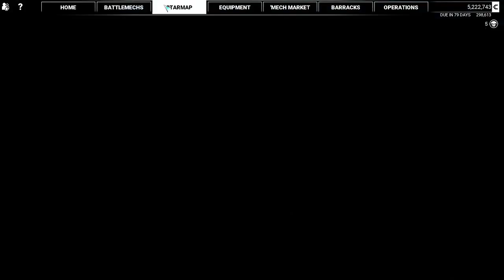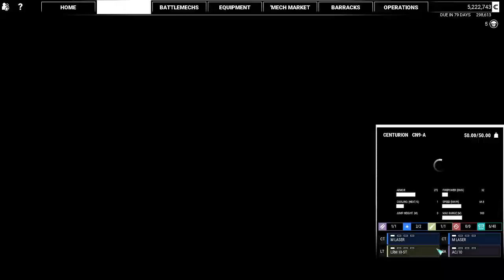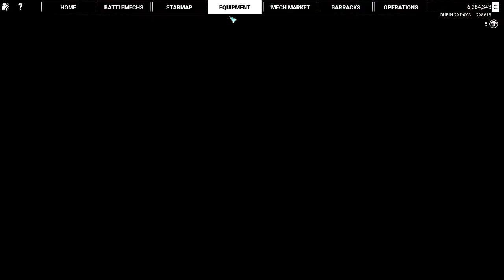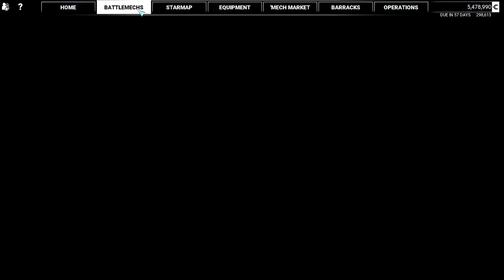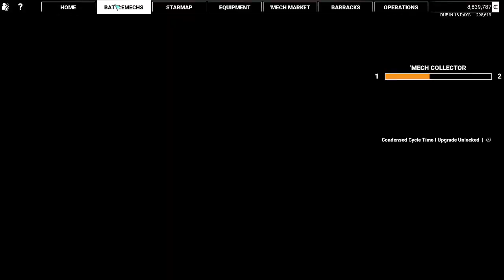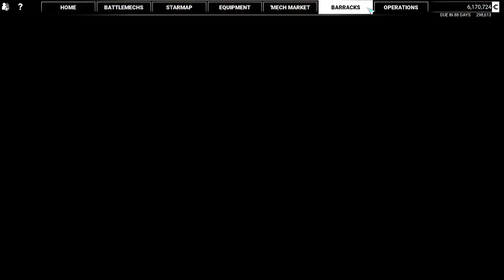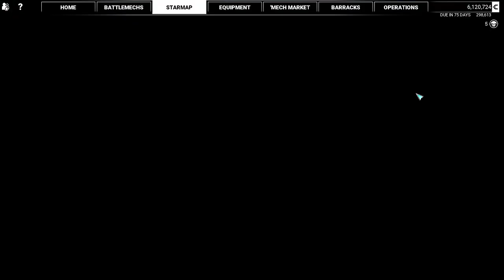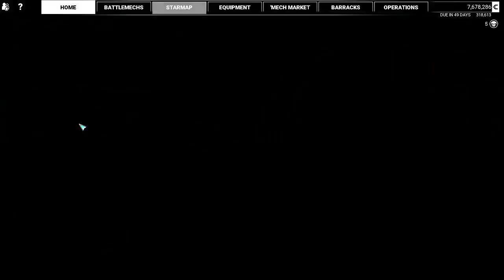Mechwarrior 5 campaign part 2